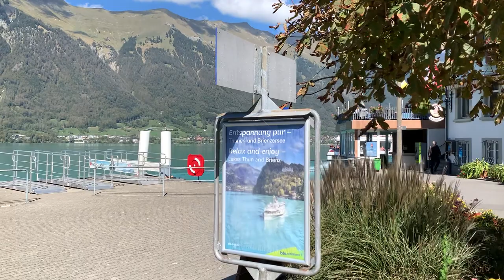ISELTWALD, Switzerland Walking Tour: Fairy-Tale Village Surrounded by the Swiss Alps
Iseltwald is a wonderful village on the shores of Lake Brienz. This relaxing walking tour takes you to this peaceful destination.

Iseltwald is also famous for the stunning photos of Schloss Seeburg located in Lake Brienz. Iseltwald, which offers fantastic views of Lake Brienz, is the hidden Gem of Switzerland. It is quite close to the favorite travel destination Interlaken.

🔴The following videos are also related to this video, which you might enjoy too:

Hey Guys ! I hope that you are all doing fine.
You might have already reached the conclusion that it is always a must to know the most touristic spots and picturesque locations of a town well before your travel date or even to explore and compare your travel options. By the way, we are Ramtin and Hanie and we have created this channel to share with you the most scenic walking tour experience so you will be able to virtually walk through your dream destination.

Travel in Color
Walking tour
Virtual walk
City tour
City walk
Scenic walk
Nature walk
Relaxing walk
Europe walk
HD Video